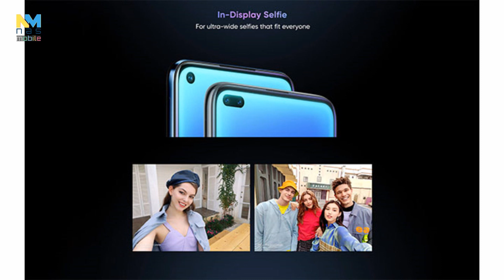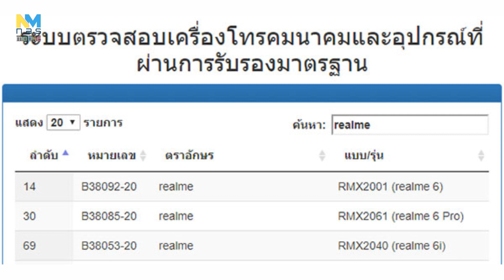realme 6 และ realme 6 Pro จอ 90Hz กล้องหลัง 64MP และชาร์จเร็ว 30W!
ที่มา : realme, 91Mobiles